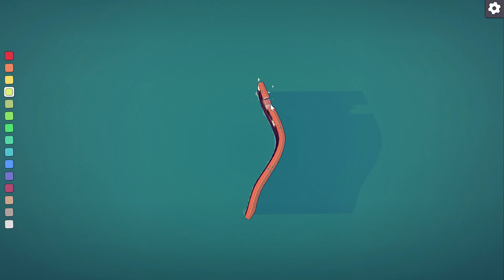Bandeiras #01 - América do Sul Parte 1| TOWNSCAPER | Time-Lapse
Bandeiras de cinco países da América do Sul. Brasil, Argentina, Peru, Chile e Uruguai.